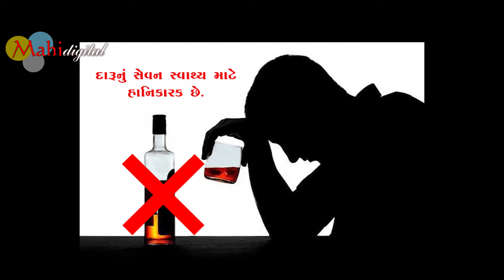Tara Pasal Khalas | Suhag Barot | Gujarati Hd Video Song | Hetal Sharma New Song 2020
Song : Tara Pasal Khalas
Singer : Suhag Barot
Actor : Rajani Barot, Hetal Sharma, Naresh Thakor
Lyrics,Compose, Concept : Devesh Solanki
DOP : Sameer Kumar, Sohil Khan
Make-up : Zeel & Jay
Director, Editor : Milan A. Barot
Produced By : MAARSS MOVIES AND MUSIC
Music Label : Jhankar Music